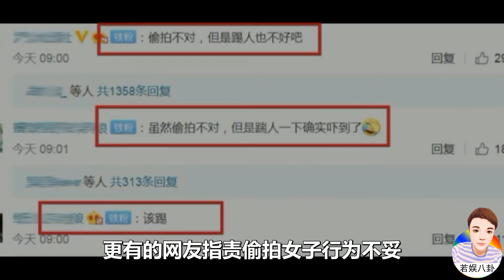那英逛街被偷拍一脸不悦，飞脚踢人视频曝光后引热议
近日有网友爆料，一段那英踢人的视频在网上传开，从晒出的视频中看到，一位女子走在那英和助理前边，嚼着口香糖边走边用前置摄像头偷拍那英，时不时张嘴微笑很开心，但没想到的是，后边跟着的那英看起来表情不悦，一个飞脚踢踹了这名偷拍的女子，还说声“别拍我”。